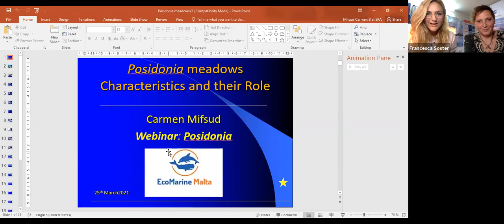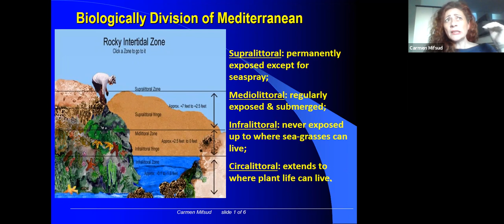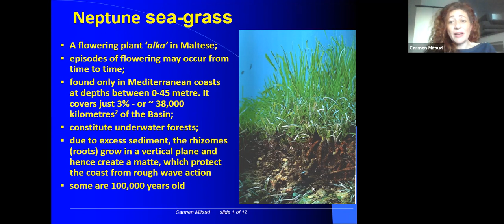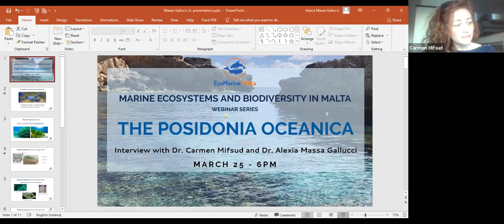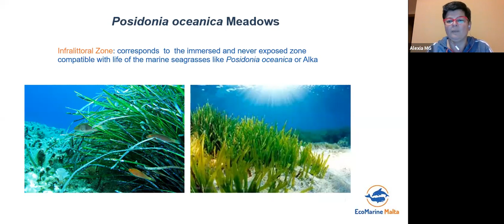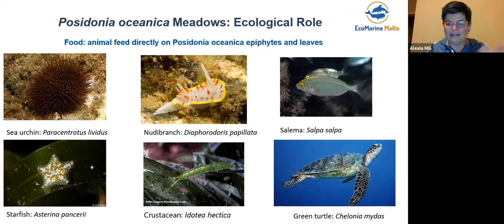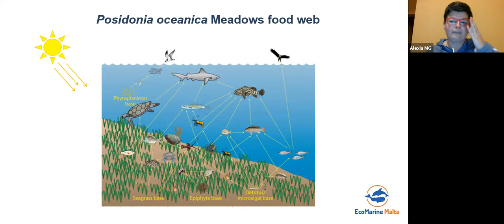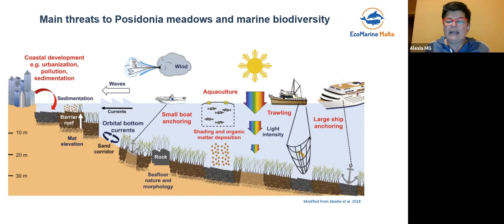Ecomarinemalta Webinar Series - The Posidonia Oceanica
As part of EMSEA-MED, we participate in the seagrassawarenessmonth this webinar is dedicated to the PosidoniaOceanica the endemic seagrass of the Mediterranean Sea. An ecosystem of crucial importance for life not only in the ocean but also on the land. Thanks to Dr Alexia Massa Gallucci and Carmen Mifsud we'll go deeper inside in the characteristics of this plant, (focusing on Maltese waters) its ecological value and how to protect and preserve it.